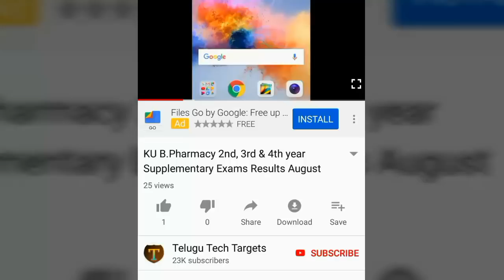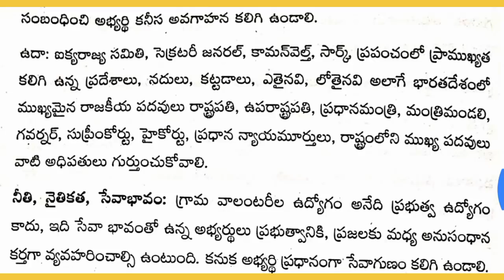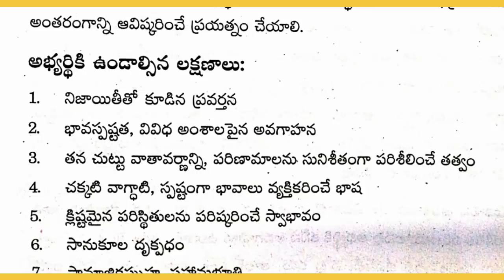AP Grama/Ward Volunteer Interview Model Questions 2019 |How to Prepare for Grama Volunteer Interview